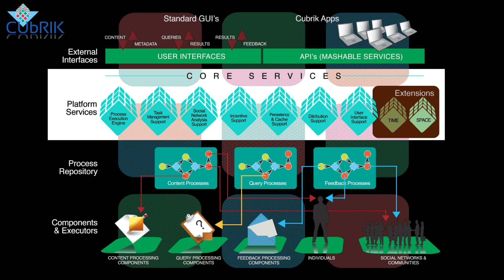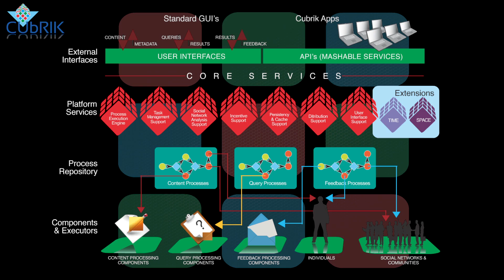Introduction to the CUbRIK open search project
Overview of the CUbRIK open search project at kick-off